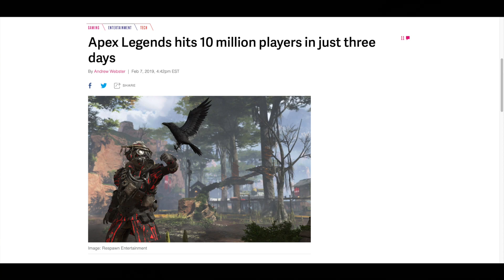Gaming Recap #44 - Apex Legends, Realm Royale, Crossout & More!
Weekly Gaming News summary for the week of February 8th   (February 1st  - February 8th)

Final Fantasy XIV Announces Shadowbringers Release Date and Content: 0:25

Dungeon Fighter Online Wants Your Valentine's Day Stories: 1:20

Conqueror's Blade Commences CBT in February 2019: 1:50

Population Zero Reveals Perk System & Showcases Building System: 2:13

Crossout Reveals Major Graphical Update, "New Sky": 3:12

World of Tanks PC Update 1.4 Review: 4:02

Battlerite/Battlerite Royale to Receive Battle Pass: 5:26

Realm Royale Announces OB15 and New CCU Record: 6:02

Apex Legends Launch Trailer: 6:40

Heavy Metal Machines Season 3: Sect of Metal Released: 7:43